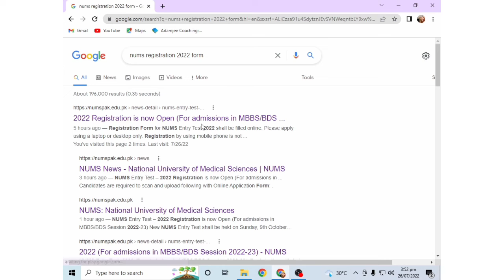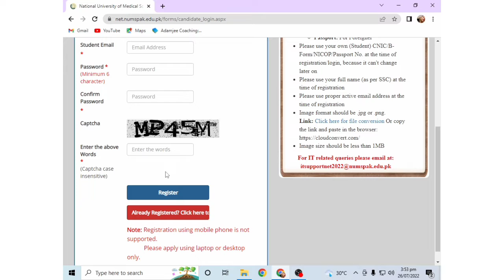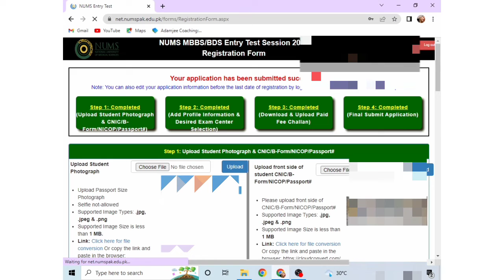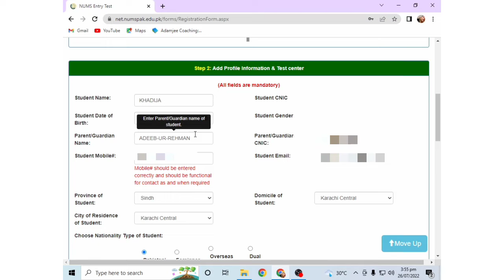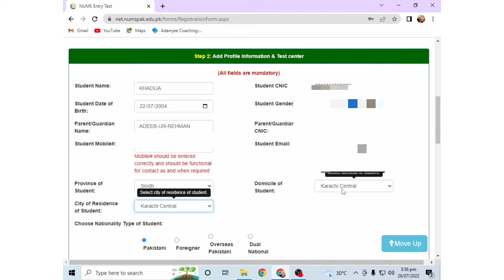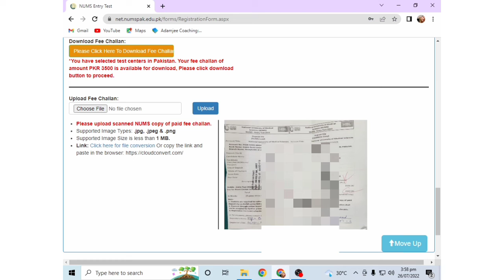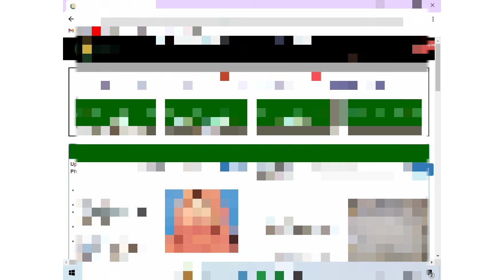NUMS Registration Form IOnline Form filling for NUMS I How to apply I 2022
If any queries about form or nums admission so you can comment here!